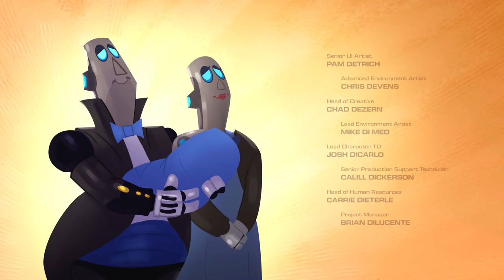RATCHET & CLANK RIFT APART #14 FINAL (LATINO) | EpsilonGamex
Capitulo final de Ratchet & Clank: Una Dimension Aparte en Español Latino:
La aventura de Rivet y Kit tambien llega a su fin